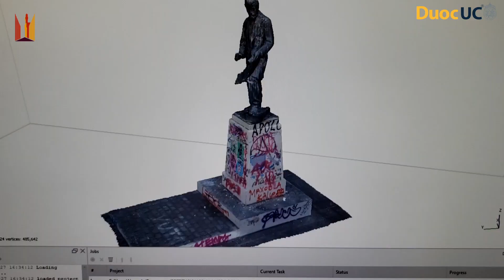Bridges between the Past and the Future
CIPA2023 - Video Contest
Bridges between the Past and the Future: Exploring the Potential of Humanities and Digital Technologies for Cultural Heritage
G. Vasquez, L.Cuevas, N.Maniola

Preserving cultural heritage is essential for maintaining identity and history. The integration of humanities and digital technologies offers benefits for cultural heritage preservation. This article presents interdisciplinary collaboration between Cultural Heritage Restoration, Architectural Structural Drawing and Modeling, and Surveying Technician careers at Duoc UC, Chile. Highlighted projects demonstrate how humanities and digital technologies shape cultural heritage's future. Digital technologies contribute to restoration, documentation, and accessibility of cultural heritage. Intelligent heritage management and technologies like AI, laser scanning, and photogrammetry aid digitization. The combination of humanities and digital technologies enables interdisciplinary collaboration. Duoc UC's projects include surveying the Church of the Assumption, Fermín Vivaceta monument, Virginia Opazo complex, and creating a BIM model for Templo Votivo de Maipú. These projects exemplify the synergy between humanities and digital technologies in preserving and honoring cultural heritage.